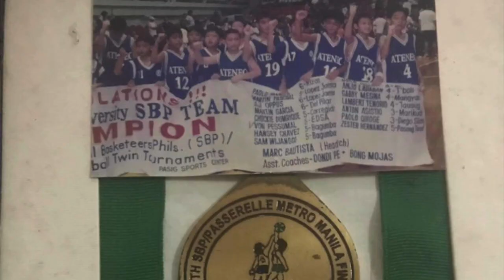CATCHING UP WITH VON PESSUMAL! || EPISODE #5 OF MAR.T.V.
Von Pessumal discussed his journey from the grade school until he eventually made it to the PBA and shared his most valuable lessons and memorable experiences throughout his career.